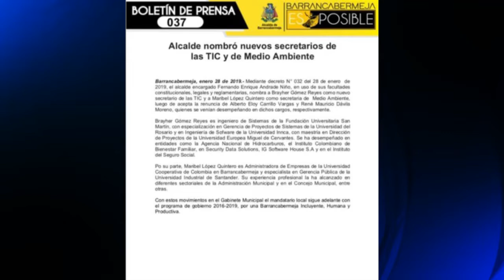Cambios de Gabinete en la administración municipal.